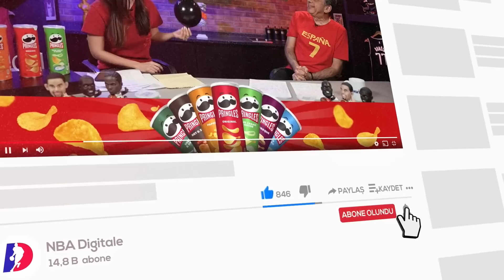"ALPEREN BEKLENTİLERİN ÜZERİNDE!" Yiğiter Uluğ & Murat Murathanoğlu & Ali Konavic | NBA FanZone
🆕 NBA Digitale ekranlarında NBA FanZone heyecanı devam ediyor! Duayen yorumcu Murat Murathanoğlu ve Ali Konavic'in bu haftaki konuğu: Yiğiter Uluğ.

NBA FanZone, her pazar günü özel konukları ile NBA Digitale kanalında olmaya devam edecek.

NBA Digitale, Türkiye'nin yepyeni bağımsız online NBA kanalı ve bir Sports Digitale projesidir.